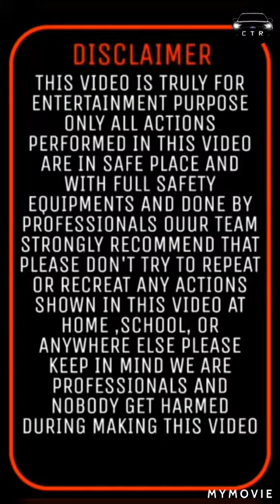New car reels Instagram videos /New driving car status💯(car trending reels) video 🎥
And do not forget to hit bell 🔔icon 👍🏻...